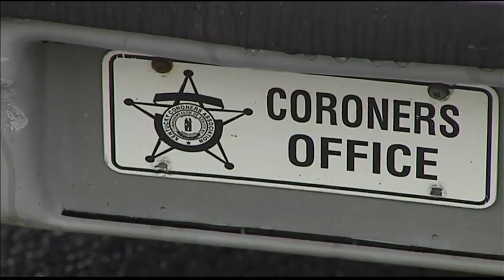Homicide Victim had Protective Order